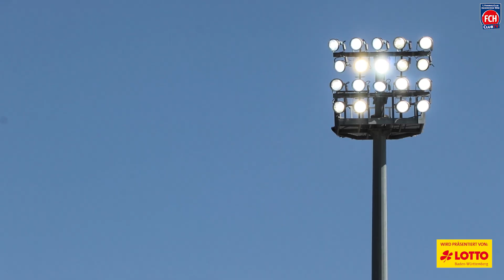FCHautnah FCHEBS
"Wir hatten uns auf die Fahnen geschrieben, den Zuschauern in der Voith-Arena einen schönen Nachmittag zu bescheren" - Hier gibt's die Stimmen und Highlights zum Heimsieg gegen Eintracht Braunschweig im Video. 🎬😍

🔴🔵 Zweite Liga. Erste Liebe.